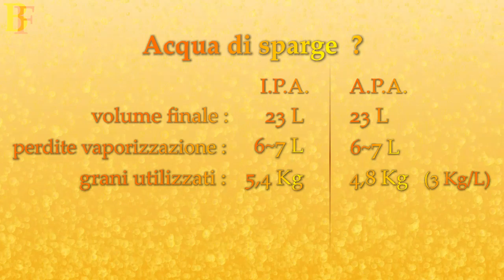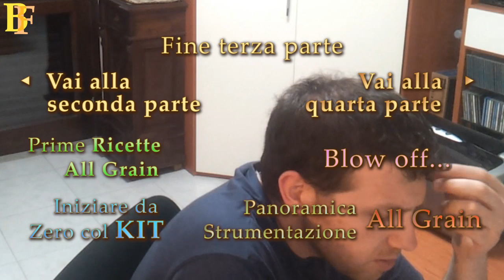BIRRA FATTA IN CASA All Grain Fase Operativa Terza Parte Vlog #15 BrewingFriends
• FORMULA per calcolare la temperatura dell'acqua di mash prima di immergere i grani
► Dicembre 2012 nella notte tra il 29 e il 30 ho deciso di fare la mia prima cotta All Grain, a distanza di un mese circa ho preparato la mia seconda Birra in All Grain, le due bambine sono state una India Pale Ale e un'American Pale Ale, questo è il  terzo dii 6 video in cui Vi mostro cosa ho combinato.

Buona Visione :-)

Credits:
► musica e grafica sono state realizzate dal sottoscritto e non violano alcun diritto d'Autore né Copyright, in particolare la musica in apertura e in chiusura deriva da opere di J.S.Bach che non violano diritti d'Autore, essendo oltretutto eseguite da me.
Musiche diverse da quelle citate poc'anzi sono mie composizioni che non violano alcun Copyright né Diritto d'Autore
► Ringraziamento particolare va ai membri del forum dell'Associazione Birrando si Impara qui il link del gruppo su Facebook e qui quello della pagina ufficiale Facebook
► ringrazio tutti coloro che condividono con me questa passione, in particolare coloro che mi hanno suggerito idee che sciolto alcuni miei dubbi sulla realizzazione di questa birra, grazie mille ragazzi